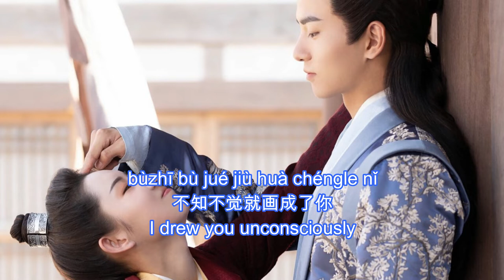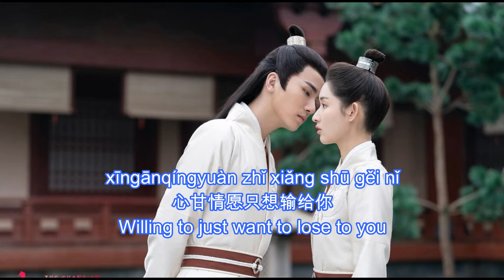OST THE CHANG'AN YOUTH | CAESAR WU X WANGYUWEN - HUA KAI DE SHUNJIAN [LYRICS HAN+PIN+ENG] 长安少年行OST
Synopsis:
Shen Yi Yi lives in the city and has excellent cooking skills. When she was young, she was friends with Shen Die Yi. Die Yi abruptly dies of a cough and her life remains a mystery. In order to repay her friendship with Die Yi, Yi Yi poses as Die Yi and heads to Chang’an Lu Xing to fulfill the marriage contract. As well, she wants to find out the truth behind Die Yi’s life. In order to delay the marriage, Yi Yi dresses up like a man and enters the Shangyi Guan alongside with Die Yi’s fiancé, Tang Jiu Hua. They also meet Yang Zi An who was ordered by the emperor to hide his identity and enter Shangyi Guan. Together, Shen Yi Yi, Yang Zi An, Tang Jiu Hua, second prince Li Xin Yuan and swordsman Du Gu Mu Xue solve many strange cases. They face the embassy of the East Kingdom, and form the “five sons of Shangyi Guan”, becoming famous in all of Chang’an. Together, the five must ride out the difficulties and bring peace to the kingdom.

Lyrics:
Nǐ jiù xiàng yìnjì nóngsuōzhe huíyì
ài láidé qiāo wú shēngxī
bùzhī bù jué jiù huà chéngle nǐ
Nǐ jiù xiàng rìjì xiě jìn wǒ xīnlǐ
ǒu'ěr hěn suíyì
ǒu'ěr měi jù huà nàyàng qīngxī
Xún xúnmì mì dōu shì wèi liǎo bù qī ér yù
xīngānqíngyuàn zhǐ xiǎng shū gěi nǐ
Nǐ de ài Ō
Wú kě tìdài Ō
Suǒyǒu xīn jié dǎkāi
Gàosù wǒ
Zhège mèng
Zhōngyú zài cǐkè xǐng lái
jiù zài zhè shùnjiān
huāxiāng fēi mǎn tiān
kōngqì xiàng chùdiàn
xīnhuānùfàng de liǎn
Děnghòuzhe
Fēng chuīguò
Ài láilín
Zhěnggè jìjié
xìnfèngzhe xìngfú de yùyán
zhídào yǒngyuǎn
Nǐ jiù xiàng xīnqíng gēnsuízhe tiānqì
yǒushí qíng yǒushí fēngyǔ
měihǎo yòu ràng rén cuòshǒubùjí
Nǐ jiù xiàng ěryǔ wēnnuǎn wǒ xīndǐ
ǒu'ěr tīng bù qīng
ǒu'ěr měi gè zì cángzhe shēnqíng
Bù yán bù yǔ dōu hěn mòqì xíngyǐngbùlí
yīzhāoyīxī zhǐ xiǎng shǒuhù nǐ
Wǒ de ài Ō
Mǎnhuái qídài Ō
Bù quèdìng de wèilái
Xiāngxìn wǒ
Shǒu qiānshǒu
Xiào duì rénshēng de duōcǎi
kōngqì xiàng chùdiàn
xīnhuānùfàng de liǎn
Děnghòuzhe
Fēng chuīguò
Ài láilín
Zhěnggè jìjié
kōngqì xiàng chùdiàn
xīnhuānùfàng de liǎn
Děnghòuzhe
Fēng chuīguò
Ài láilín
Zhěnggè jìjié
zhídào yǒngyuǎn
Zhídào yǒngyuǎn
Xìnfèngzhe mòqì dào yǒngyuǎn
Měihǎo míngtiān